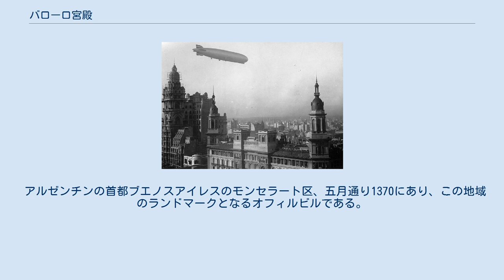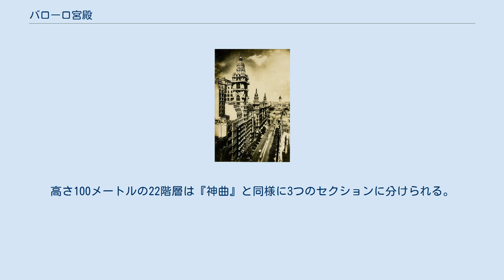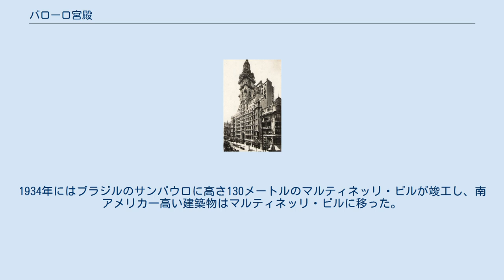バローロ宮殿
アール・ヌーヴォーの商業用建築物
バローロ宮殿（スペイン語: Palacio Barolo）は、アルゼンチン・ブエノスアイレスにある高層建築物。
高さは100メートル。
設計はマリオ・パランティであり、1923年に竣工した。
 アルゼンチンの首都ブエノスアイレスのモンセラート区、五月通り1370にあり、この地域のランドマークとなるオフィルビルである。
ウルグアイの首都モンテビデオには、バローロ宮殿と対になるサルボ宮殿がある。
設計はバローロ宮殿と同じくマリオ・パランティであり、サルボ宮殿の高さは95メートルである。
 1997年にはアルゼンチン国定歴史記念物に指定された。
今日のバローロ宮殿には、旅行代理店、外国人向けスペイン語学校、タンゴ用衣装店、建築設計事務所、会計事務所、法律事務所などが入っている。
 1925年頃のバローロ宮殿 イタリア人建築家のマリオ・パランティは、1890年にイタリアからアルゼンチンにやってきたエンプレサリオのルイス・バローロに建物の設計を依頼された。
折衷主義の基本的な設計は、ウルグアイのモンテビデオに建設するサルボ宮殿のための設計と同時期に考案されている。
 パランティがダンテ・アリギエーリの熱心な支持者だったことから、バローロ宮殿はダンテの『神曲』の世界観に基づいて設計された。
高さ100メートルの22階層は『神曲』と同様に3つのセクションに分けられる。
地下1階と1階は地獄を表し、2階から14階は煉獄を、15階から22階は天表している。
建物の所有者は3階層だけを使用し、残りは賃貸用とする計画を持っていた。
 1923年の竣工時にはブエノスアイレスやアルゼンチンだけでなく、南アメリカでもっとも高い建築物だった。
1934年にはブラジルのサンパウロに高さ130メートルのマルティネッリ・ビルが竣工し、南アメリカ一高い建築物はマルティネッリ・ビルに移った。
1935年にはブエノスアイレスのレティーロ区に高さ120メートルのカバナ・ビルが竣工し、アルゼンチン一高い建物はカバナ・ビルに移った。